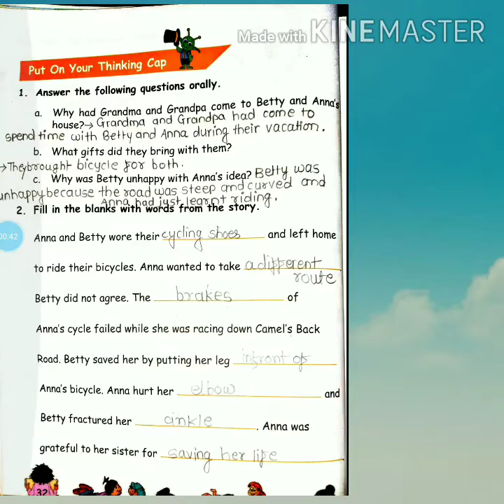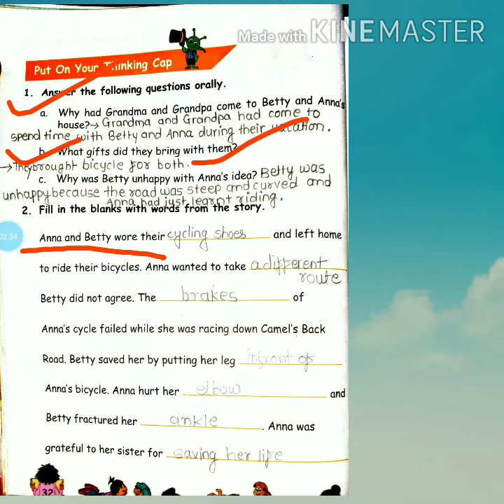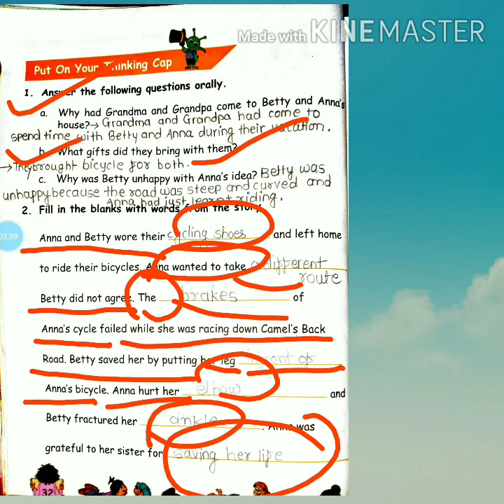23/10/20 Class 2 English 😀 revision of literature Section 👍